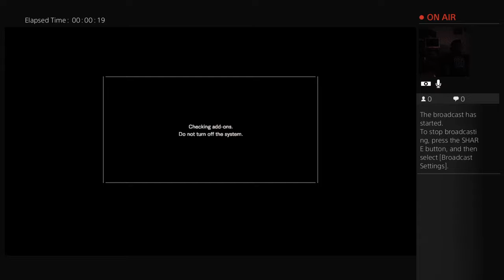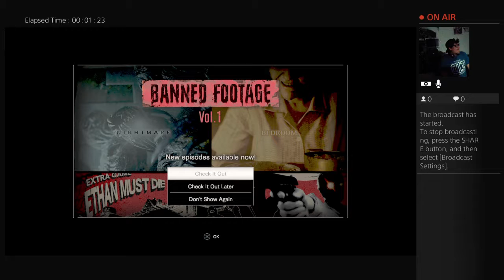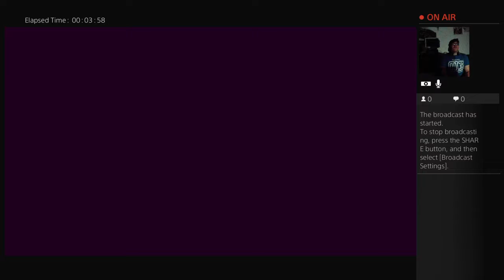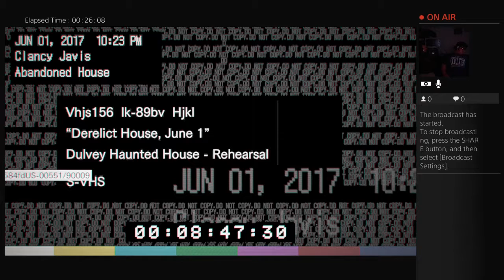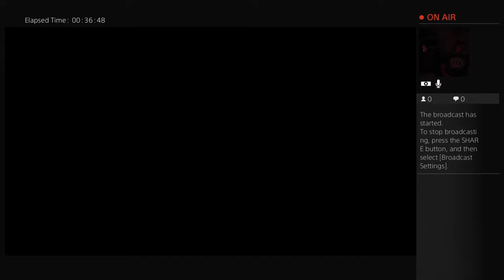Resident Evil 7 - pt1